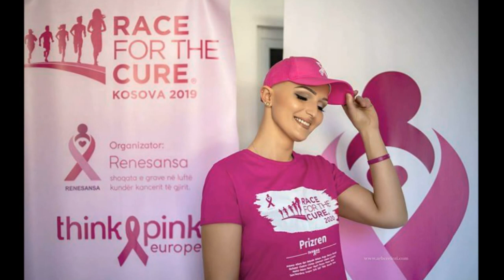E dhimbshme: Ndahet nga jeta në moshë të re infermierja nga Suhareka, humb betejën me kancerin